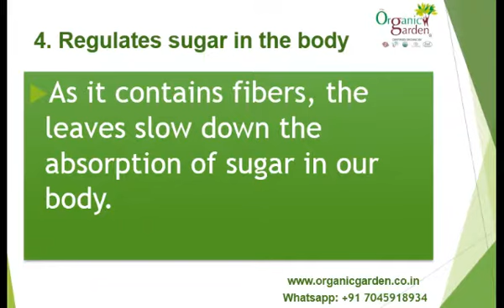HEALTH BENEFITS OF ORGANIC CUSTARD APPLE - The Organic Garden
whats app Order : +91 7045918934

A very short season fruit which helps to combat many diseases and improve the immune system. It is called short season Because as it only comes in August to October months. The custard apple can help you to save from many diseases. Organic custard apple is also known as Sharifa in India. It is made of hard green exterior and the sweet and fleshy fruit is revealed after cutting it. They are specially priced for their health benefits in Ayurveda. The fruit is good for heart, skin, and bone. It is also helpful curing boils, gum, and ulcers problems.

Benefits of organic custard apples:

1. Better Immune system: These organic apples are rich in antioxidant vitamin C. it removes harmful radicals in the body and prevents from various diseases.

2. Better vision: It contains riboflavin and vitamin C which helps from the radical destruction which helps in maintaining good eyesight.

3. Stronger digestive system: This fruit is effective in indigestion it removes the toxins from the intestine and helps in proper functioning of bowels. It prevents stomach related problems like stomach ulcer, gastritis, and acidity.

4. Regulates sugar in the body: As it contains fibers, the leaves slow down the absorption of sugar in our body.

5. Keeps skin cancer away: Custard apple helps in the regeneration of skin cells and contributes in making the skin youthful. Consumption of organic custard apple thickens and stimulates the collagen to reduce wrinkles and fine lines.

Nutritional benefits of organic custard apple:

Vitamin A: It contains vitamin A the fruits is helpful in keeping skin and hair healthy. This vitamin is good for eyes too.

Vitamin C:  Organic Custard apple contains anti-oxidant vitamin C, which helps to fight free radicals and prevent diseases.

Potassium: This nutrient content in the sweet fruit makes you active and removes the lethargies. It also helps in fighting muscle weakness.

Magnesium: It helps to maintain water balance in the body. It benefits arthritic patients by removing acids from joints.

Copper: Copper works against constipation.

Fiber:  It has enough of fiber, which in smooth digestion and eases constipation.